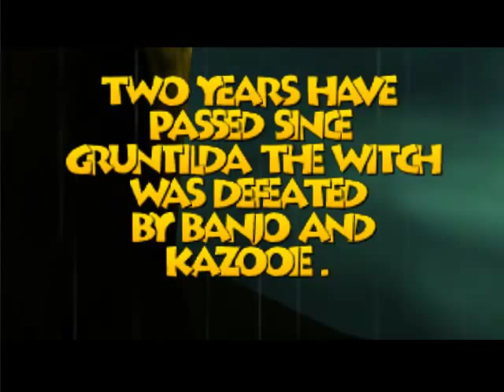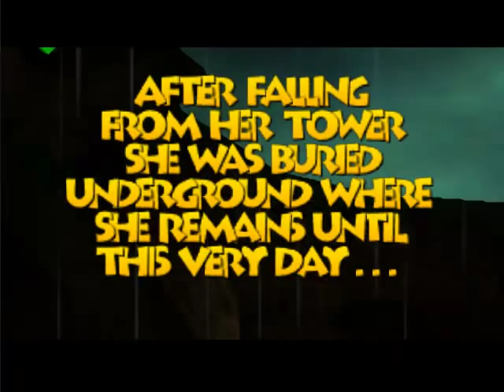Let's Play Banjo-Tooie Part 1: Back For More Backpacking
Grunty, Mumbo, Klungo and kind of Bottles are back! The gang's all here!